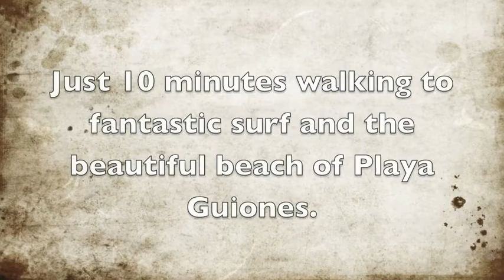Reef Realty K Section Lot 3.mov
Spacious lot located just 10 min. from the beach.  Just down the street from Harbor Reef Lodge this lot is elevated with a great location.  Walking distance to several restaurants, shopping and much more!